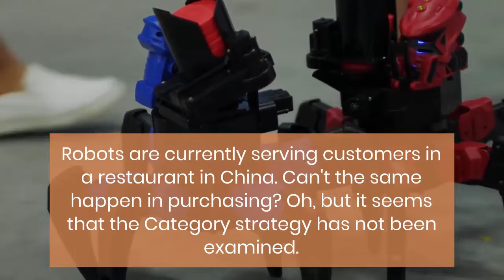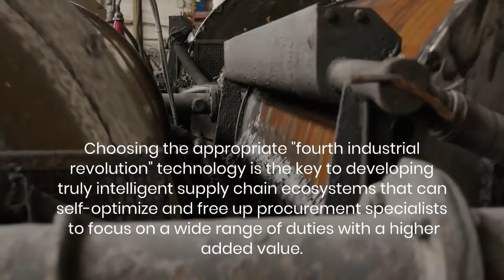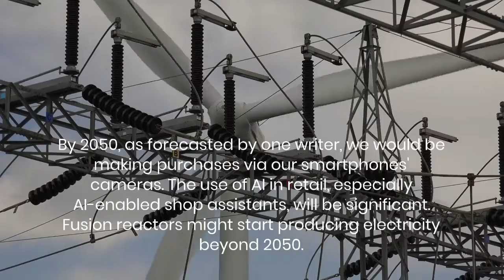IN 2050, HOW WILL PROCUREMENT LOOK